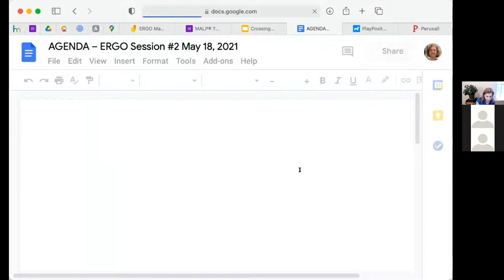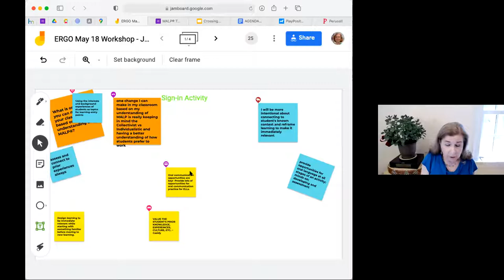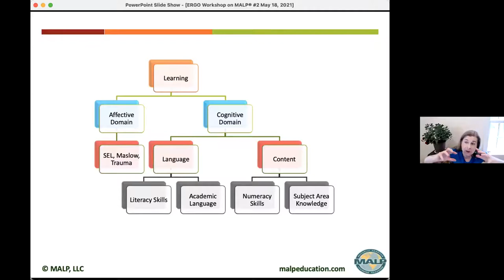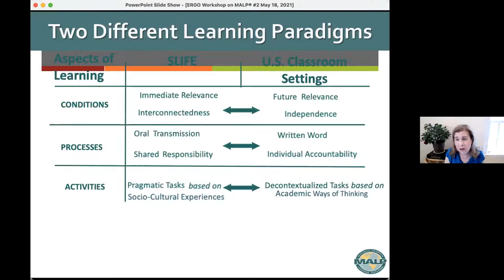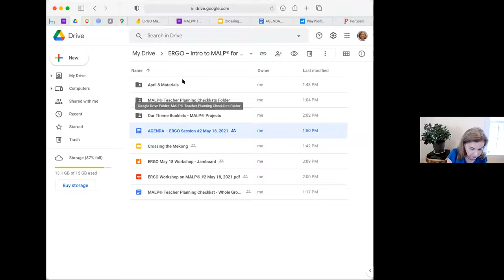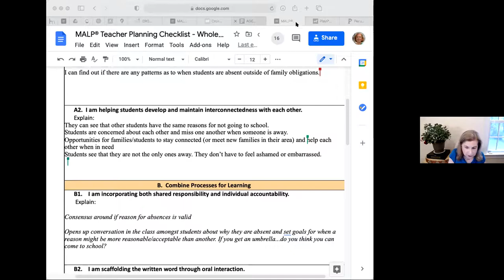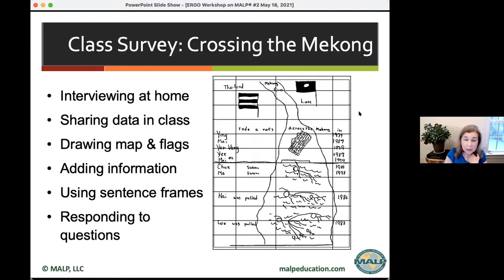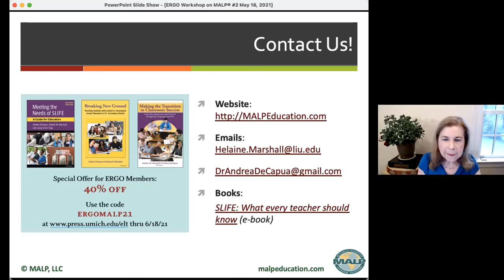Helaine Marshall - MALP for Newcomer Students with Limited Prior Schooling (LPS)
Helaine Marshall explains the Intercultural Framework and the Mutually Adaptive Learning Paradigm (MALP) with ESL/ELD school board leads and ERGO members in Ontario.  These strategies support students with limited prior schooling (LPS) also known as students with limited or interupted formal education (SLIFE).

This is the second synchronous meeting of 5 sessions following the Synchronous Online Flipped Learning Approach (SOFLA) model.